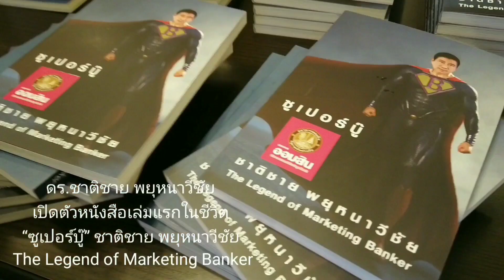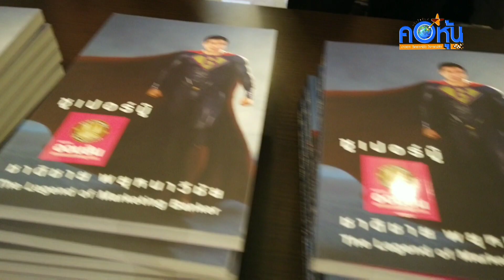“ชาติชาย” ผอ.ออมสินคนที่ 16 เปิดตัวหนังสือ“ซูเปอร์บู๊” The Legend of Marketing Banker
“ชาติชาย” ผอ.ออมสินคนที่ 16 เปิดตัวหนังสืออัตชีวประวัติเล่มแรก   “ซูเปอร์บู๊” ชาติชาย พยุหนาวีชัย The Legend of Marketing Banker

             ดร.ชาติชาย พยุหนาวีชัย เปิดตัวหนังสือเล่มแรกในชีวิต “ซูเปอร์บู๊” ชาติชาย พยุหนาวีชัย The Legend of Marketing Banker บอกเล่าประวัติชีวิตและประสบการณ์การทำงานในแวดวงการเงินธนาคารร่วม 40 ปี

             ผ่านปลายปากกา “ชาติชาย พยุหนาวีชัย” ไต่เต้าจากพนักงานธนาคารขึ้นสู่เบอร์ 2 ของธนาคารกสิกรไทย และก้าวสู่ตำแหน่งสูงสุดของชีวิตในฐานะผู้อำนวยการธนาคารออมสิน ธนาคารรัฐอันดับหนึ่งของประเทศ